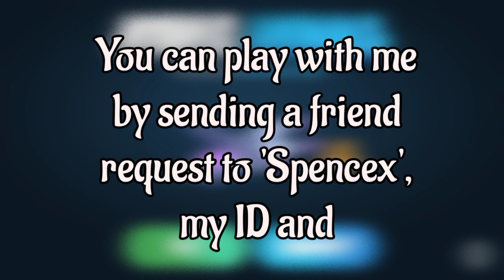How to Find Dark Shard in Hybrid Animals || Tutorial #14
This is a Tutorial video about how to get the Dark Shard.

Tell in the comments about the next video you want.

All music used in this video is by no means claimed by me and rightfully belongs to the owner.